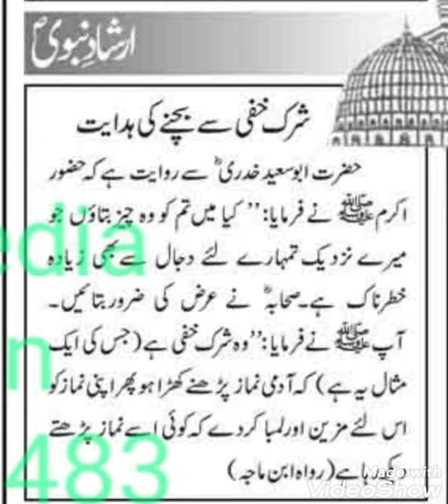ZAIQA DAR TASTY CHICKEN HALEEM